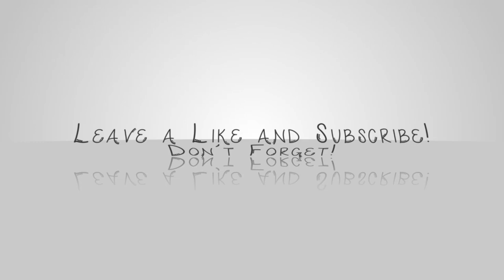Borderland Babes |8| Circle of Death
Lock, Load, & Face the Madness of BORDERLANDS with Eneija, Wyntr, Honney, & Merrie as they fight to survive and thrive in this chaotic realm!

 Credits 
Intro/Outro Animation by Eneija